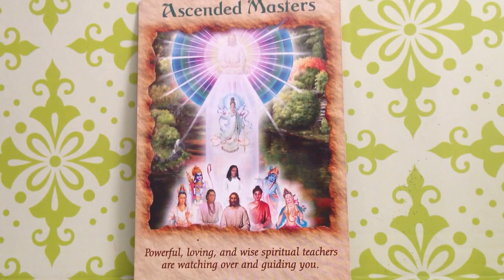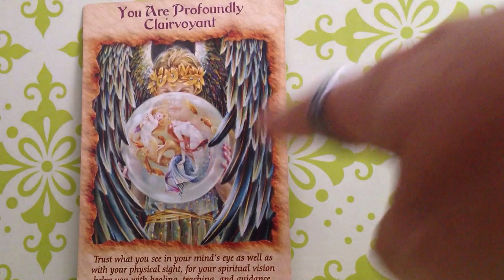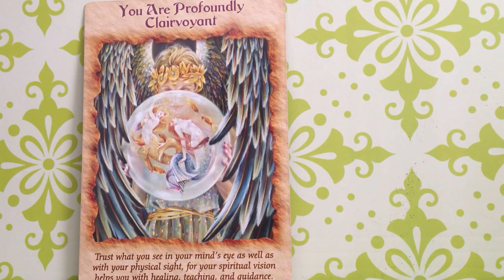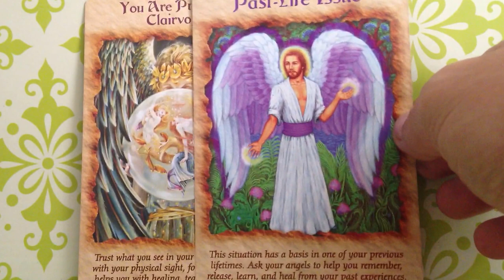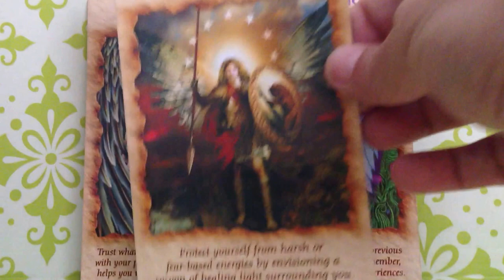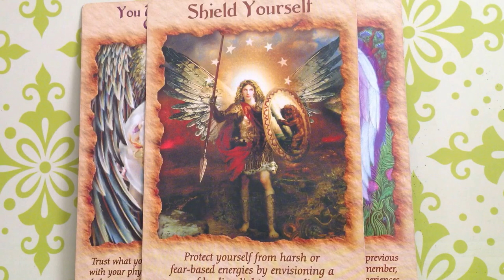The Joyful Angel Oracle